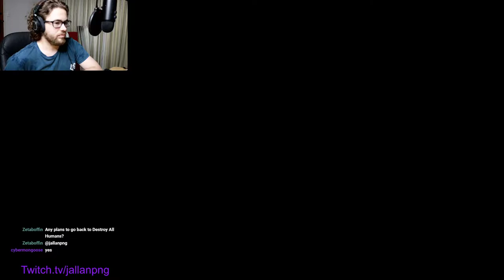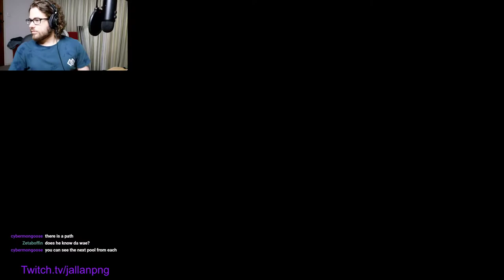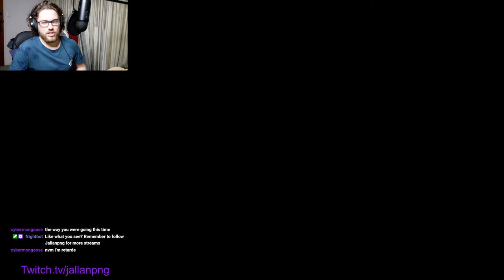youtube video #-4YYNwX89yo